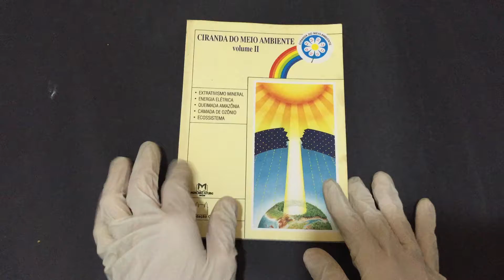Compre Agora: Vol 2 Ciranda do Meio Ambiente